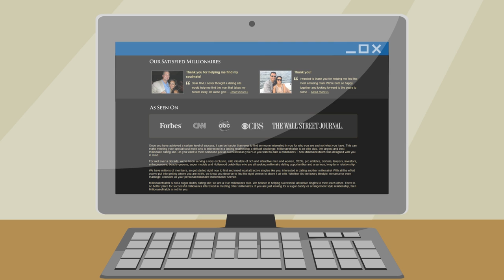MillionaireMatch makes millionaire dating easier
This is the introduction of It will make your millionaire dating easier.